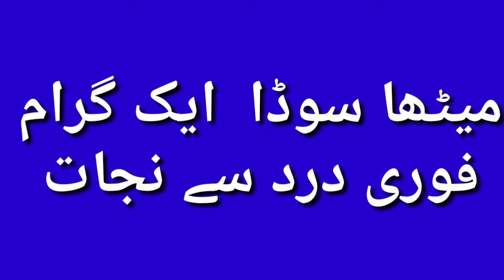Herbal Tips For Kidney Pain| گردوں کے درد سے پائیں فوری نجات|Khichi Herbal Tips|Hk Liaqat Ali Khichi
Herbal Tips For Kidney Pain|| گردوں کے درد سے پائیں فوری نجات||Khichi Herbal Tips||Hakeem Liaqat Ali Khichi
Hi,
I,m Liaqat Khichi a Herbal Doctor  Naturopath, Hakeem, Assistant pharmacist qualified Government Tibbia College Bahawalpur
About this Video
Es vedio main hum ap ko batain gae
herbal tips for kidney pain,
herbs for kidney failure,
tips for kidney health,
herbal remedies,
kidney disease,
kidney failure,
kidney stone,
kidney pain,foods for kidney health,caring for kidney,kidney pain remedy,kidney pain relief,how to relief kidney pain,relieve kidney pain,kidney stones,kidney pain natural remedies
Dosto es channel pr ap ko Health tips, Home remedies, aur Giza se ilaj batain gae
کھچی ہربل ٹپس Khichi Herbal Tips
www.
Desclimar...
Do not use any medicine without the advice of your doctor